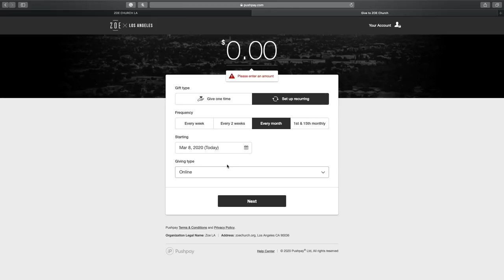I'm So Tired Of Being Tired | Chad Veach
Welcome to the new Zoe Church LA youtube channel. Here you will find the latest sermons from Pastor Chad Veach.